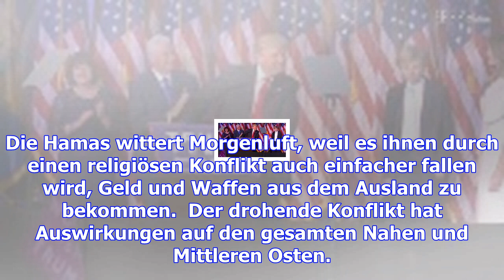Jerusalem als hauptstadt israels: donald trumps tanz auf dem pulverfass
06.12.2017, 20:16 Uhr | Patrick Diekmann, t-online.de Demonstranten im Gazastreifen verbrennen Bilde...